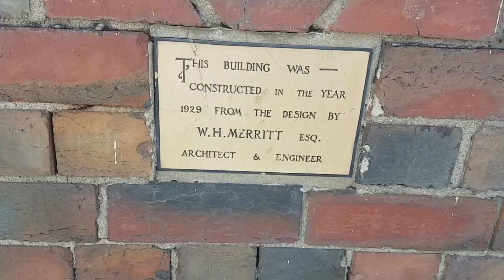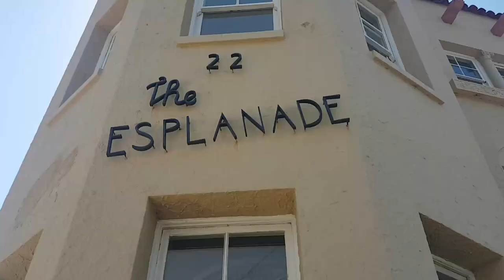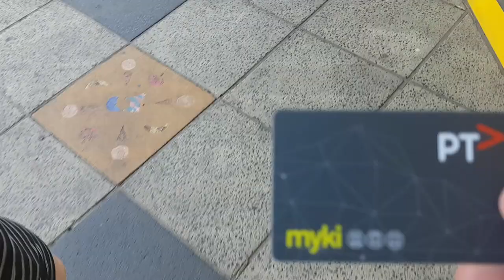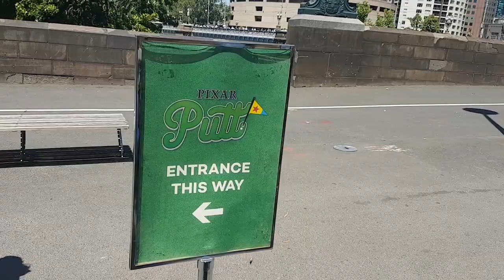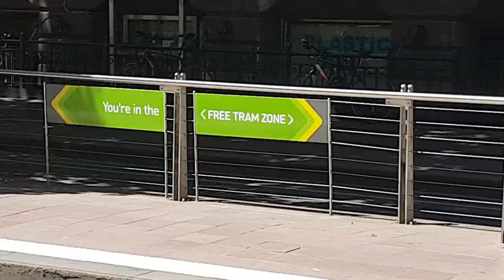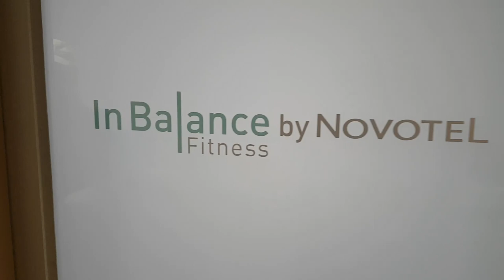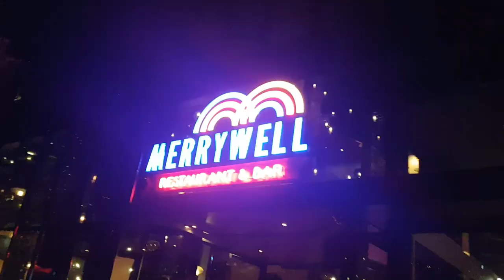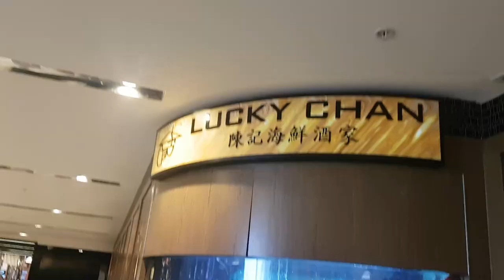Melbourne Australia VLOG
It's our second day in Melbourne and we do a little sight seeing. We see a building inside a building, a fire show, and flying pigs!
Welcome to Melbourne!